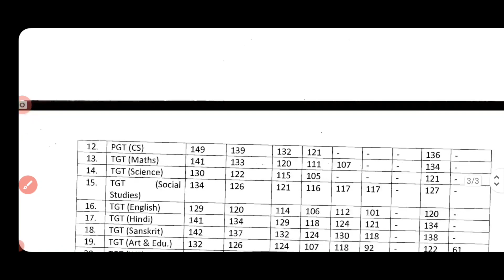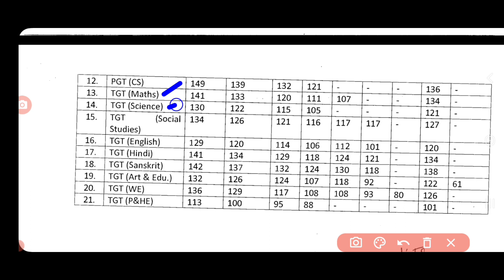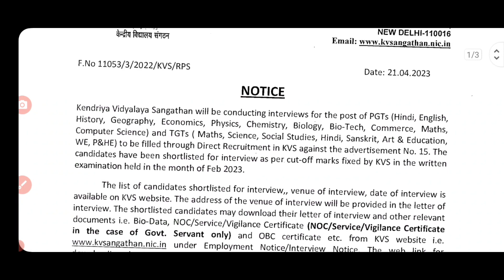KVS TGT PGT 2023 FINAL RESULT, CUT OFF, INTERVIEW DATE OUT